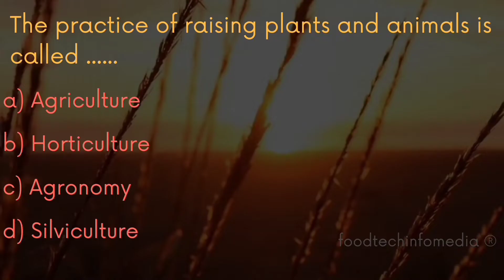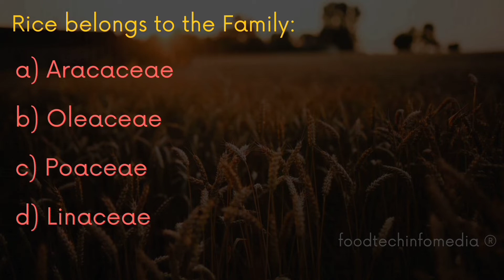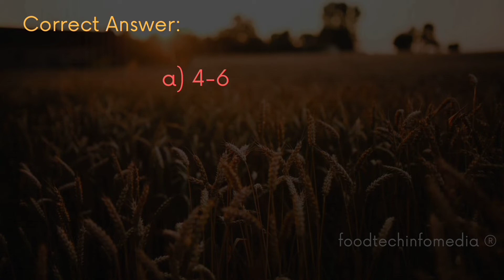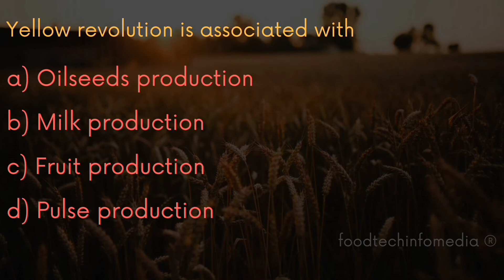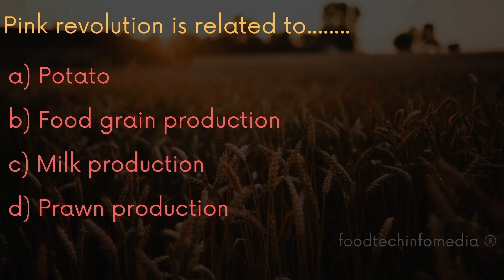Food Safety Officer Examination| Selected MCQ in Agriculture Science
FOOD TECH INFOMEDIA ®

Food Safety Officer Examinations Selected Important MCQ in Agriculture Science

Our video help to attend Objectives types questions in Telegana Food Safety Officer Examinations,Kerala Food Safety Officer Examinations, Rajasthan Food Safety Officer Examinations, Punjab Food Safety Officer Examinations,FSSAI Examinations